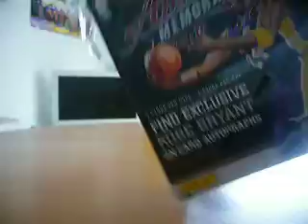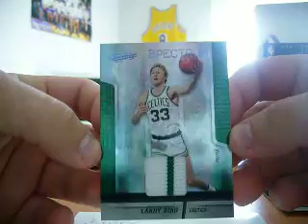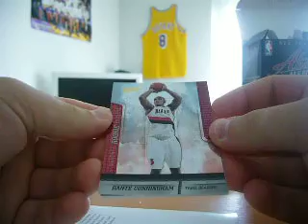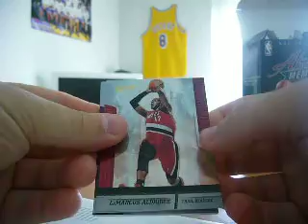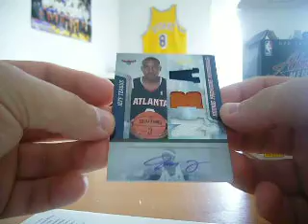2009-10 Panini Absolute Memorabilias Box Break.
2009-10 Absolute #1 Kobe Bryant $15.00 (mikanancy54)
2009-10 Absolute #10 LaMarcus Aldridge $3.00 (Aithor)
2009-10 Absolute #15 Deron Williams $4.00 (david)
2009-10 Absolute #28 Kevin Durant $8.00 (gregcards)
2009-10 Absolute #40 Tim Duncan $5.00 (gillesdutertre)
2009-10 Absolute #46 J.J. Barea $3.00 (gillesdutertre)
2009-10 Absolute #53 Paul Pierce $4.00 (gillesdutertre)
2009-10 Absolute #65 Luol Deng $3.00 (regis89)
2009-10 Absolute #105 Alvan Adams /499 $3.00 (nono)
2009-10 Absolute #137 Daniel Green RC /499 $6.00 (jerem468)
2009-10 Absolute #141 Dante Cunningham /499 $5.00 (Aithor)
2009-10 Absolute #165 Jeff Teague JSY Ball AU /499 RC $12.00 (Jifou) *
2009-10 Absolute Materials Prime Spectrum #106 Larry Bird /25 $30.00 (gillesdutertre)
2009-10 Absolute Rookie Materials Prime Jumbo Basketball Spectrum #154 Darren Collison /5 (Gregs110)
2009-10 Absolute Star Gazing Materials #2 Kobe Bryant /100 $20.00 (mikanancy54)
2009-10 Absolute Star Gazing Spectrum #11 Jason Kidd /100 $3.00 (gillesdutertre)